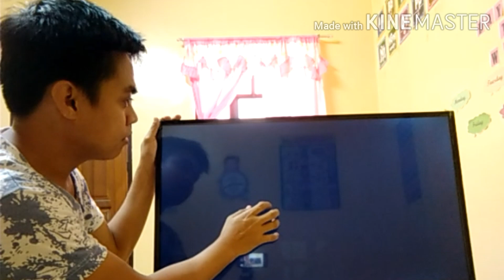PAANO NA VOID WARRANTY ANG TV KO / NO DISPLAY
Ang videong ito ay ginawa para matulungan kayong malaman bakit na void ang warranty ng ating mga TV units, kaya dapat ingatan natin ang ating mga tv upang hindi ma void warranty at para hindi masayang ang ating pera na pinambili.

Tips.

1. Wag pupunasan ng basang basahan ang ating tv.

2. Wag ilagay sa madaling mabasa ang ating tv.

3. Kung may alagang pusa mas mabuting naka hung ang
    Tv upang hindi ito maihian ng ating mga alaga.,

Link